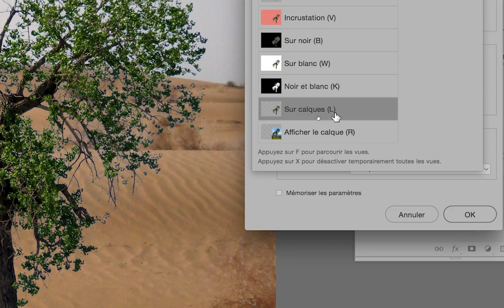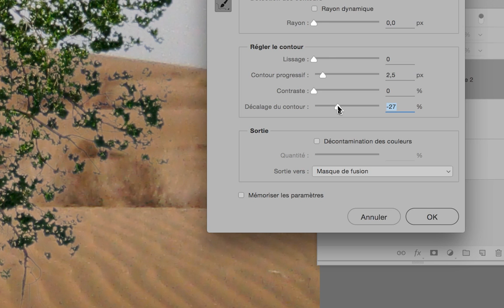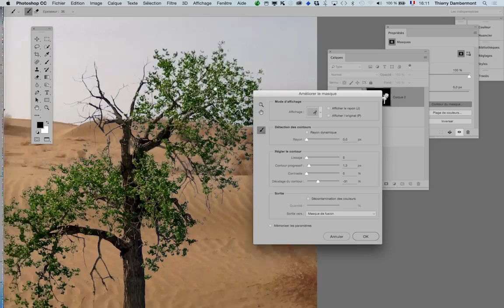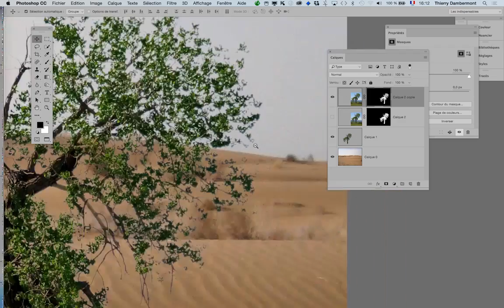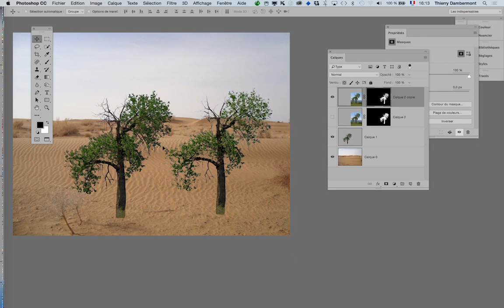PS 2016 janvier partie 091 formation Adobe Photoshop par Thierry Dambermont 720 04min